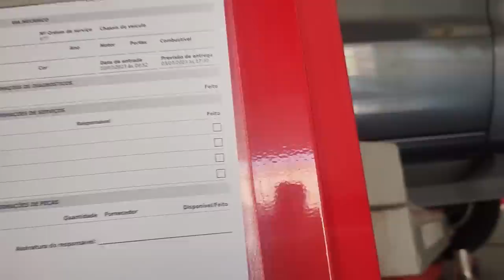EP. 1030// VW Amarok VIBRANDO, Dando SOCO e BARULHO na Suspensão! Mas era na DIREÇÃO!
Cheirando a Tinta!
Uma Toyota Hilux 2023 ZERO KM instalando o Kit Altura By Águia!
Veja este interessante Review apresentando detalhes técnicos!
Revisão de  Concessionária Autorizada Toyota na Águia Auto Mecânica 4x4 de Sinop?
Revisão Toyota!
Acompanhe esta revisão original!

"embreagem s10"
"melhor mecânica"
"mecânica chevrolet"
"melhor marca óleo s10 5w30"
"como balancear"
"review s10"
"sw4 s10"
"militec funciona"
"serviços toyota"
"oficina toyota"
"o que é hilux garbosa"
"mecânica toyota"
"manutenção toyota"
"restauração hilux"
"hilux antiga"
"diesel 4x4"
"como montar motor diesel"
"diesel 4x4"
"embreagem s10"
"melhor mecânica"